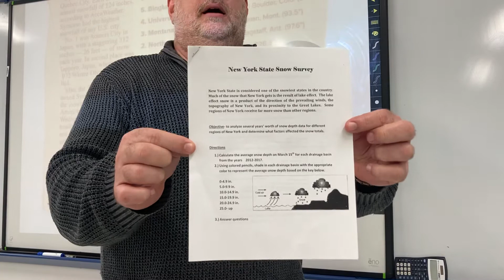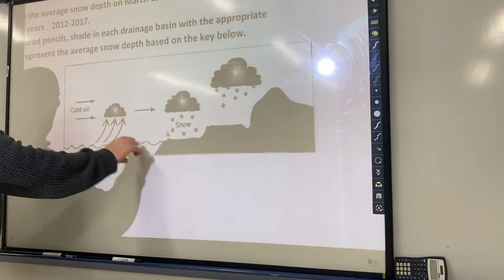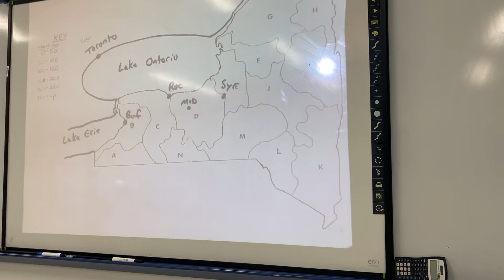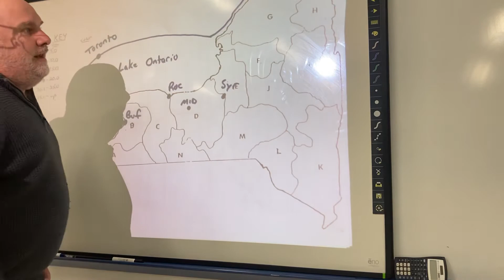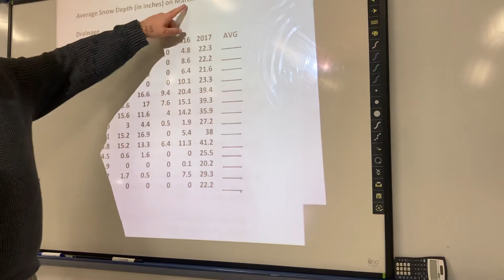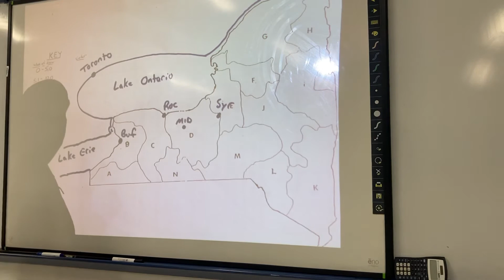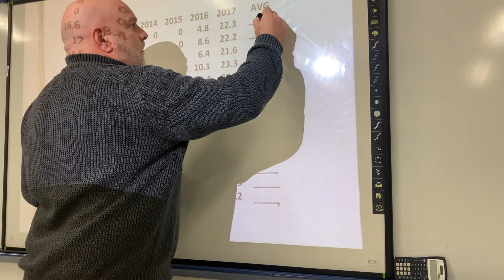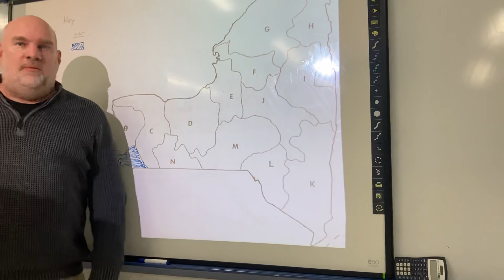New York Snow Survey Lab (Shymkiw)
A lab that explains how lake effect snow forms and why some areas in upstate New York get so much snow compared to other areas.